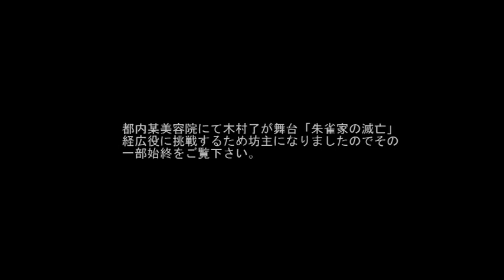木村了出演舞台「朱雀家の滅亡」経広役で坊主に変身!?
9月20日（火）～10月10日（月祝）新国立劇場で行なわれます舞台「朱雀家の滅亡」。木村了演じる経広役に備えるべく某美容院にて坊主姿に変身いたしました。最後にコメントもございますので、そちらと共に、坊主になるまでの一部始終をご覧ください。